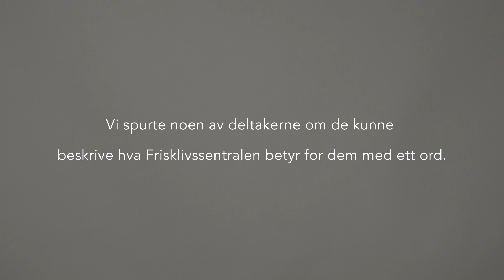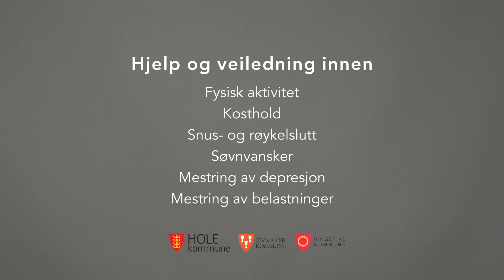Frisklivvsentralen med ett ord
Da Frisklivssentralene i Ringerike, Hole og Jevnaker kom til oss med ønske om å formidle hvordan tilbudet deres oppfattes av brukerne, måtte vi legge hjerne i bløt. Hva om vi kunne vi klare å fange opplevelsen til så mange fornøyde brukere med bare ett ord?

Tusen takk til Grand Hotel Hønefoss for lån av lokaler.